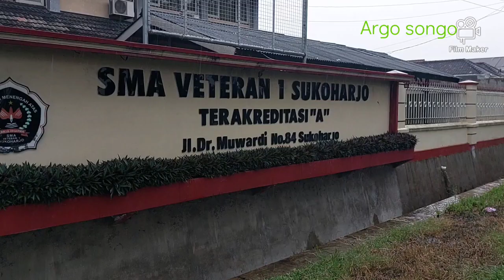pembuatan Taman relief SMA VETERAN 1 Sukoharjo.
Bantira adalaha channel youtube yang memberikan informasi tentang usaha, trik memulai  usaha membahas tentang cara memeulai usaha atau bisnis dibidang pertanian,peternkan maupun umkm.
memberikan gambaran analisa usaha dengan sistem SWOT maupun manajemen usaha yang digeluti dengan menerapkan pembukuan atau akuntansi keuangan maupun pelaporan rugi labanya. Taman relief merupakan perpaduan keahlian khusus dan keindahan alam yang memadukan seni relief dan keindahan taman maupun kolam dan bentuk tulisan.